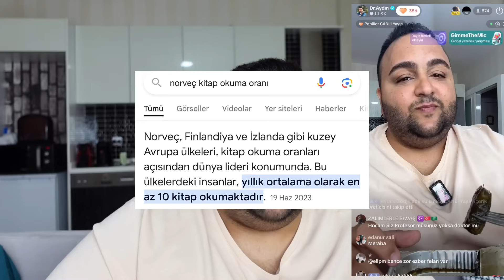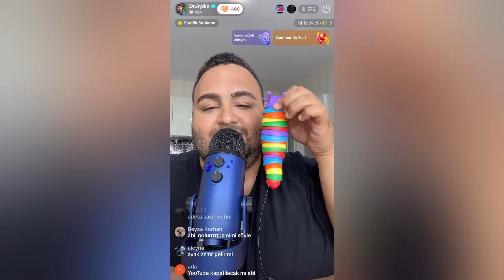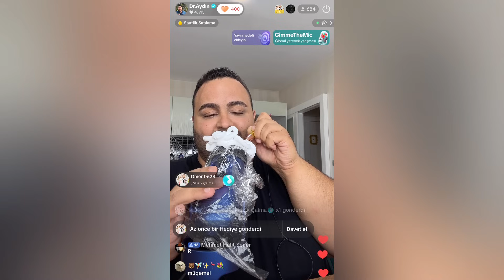INSTAGRAM KAPANDIĞI İÇİN 24 SAAT BOYUNCA TİKTOK YAYINCISI OLDUM! NASIL KAZANDIM?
Merhaba, bu videoda beraber farklı yayın konseptlerini deniyoruz. İyi seyirler.